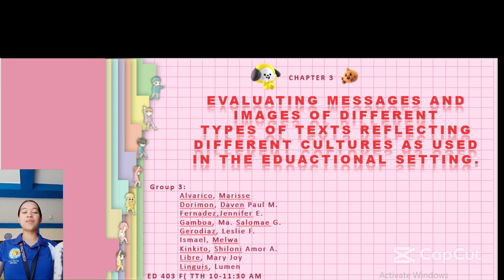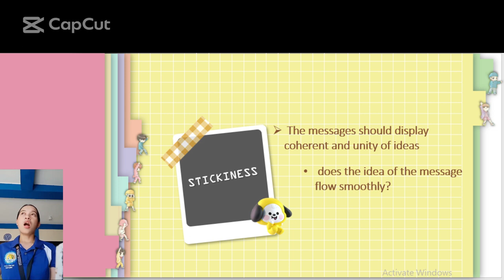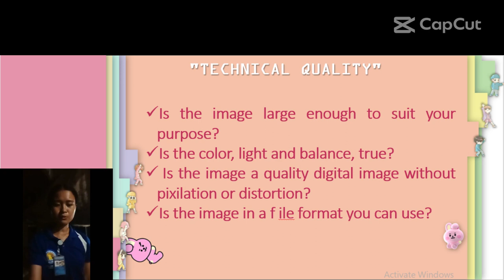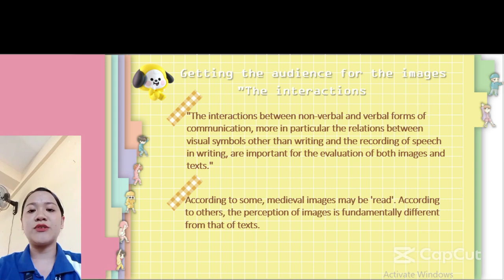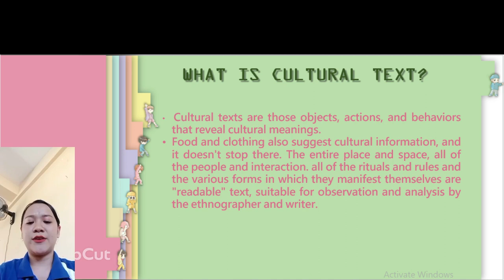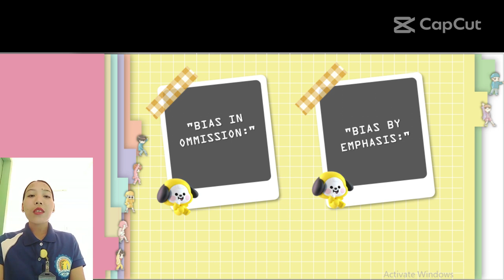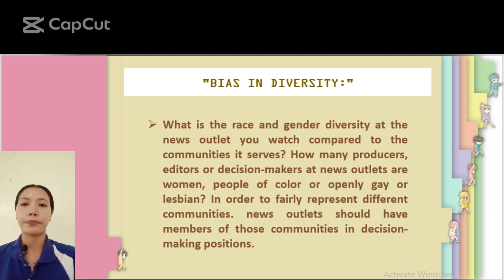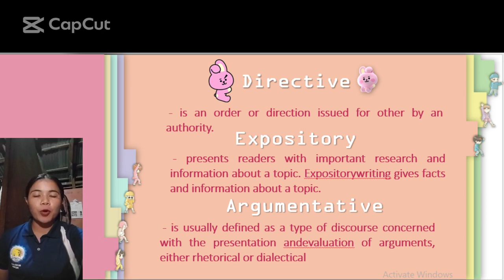EVALUATING MESSAGES AND/OR IMAGES OF DIFFERENT TYPES OF TEXTS REFLECTING DIFFERENT CULTURES